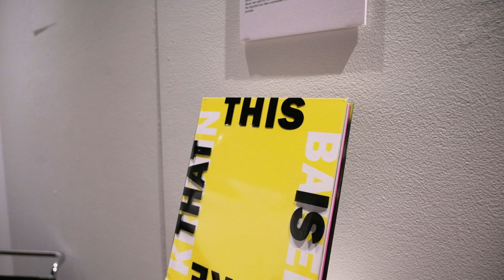Transylvania's Morlan Gallery opens 2023-24 season with Dis/Belief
Dis/Belief: Skeptical Realities and the Power of Interrogating Assumptions

"Dis/Belief: Skeptical Realities and the Power of Interrogating Assumptions" explores the diverse and complicated ways in which we engage with skepticism and belief in the pursuit of knowledge. Skepticism, at its core, is a mode of questioning and doubt, a demand for evidence and rigorous inquiry. It is a powerful tool for exposing biases and challenging authority for good or for ill.

Associated Programming:

Gallery HOP/Opening Reception: Sept. 15, 5 – 8 p.m., Morlan Gallery
Artist Talk with Geraldine Ondrizek: Thurs, Oct. 12, 5 – 6 p.m. Carrick Theater a Morlan Gallery and Creative Intelligence Event